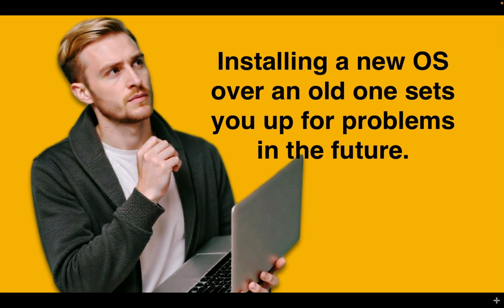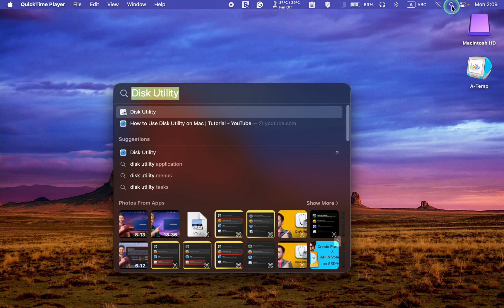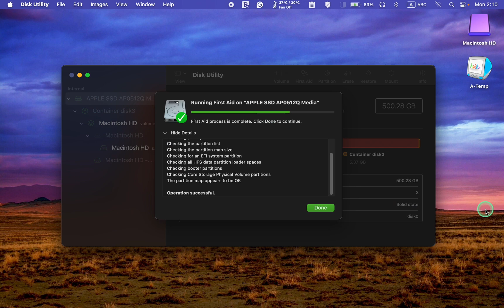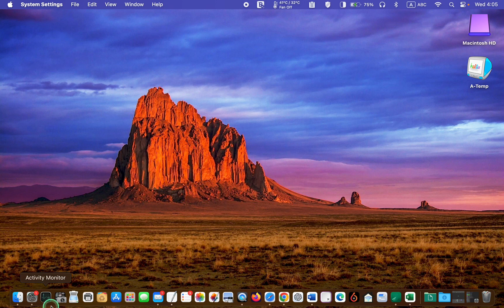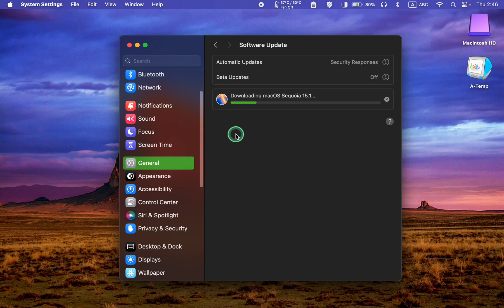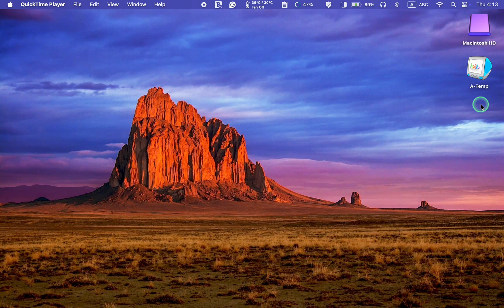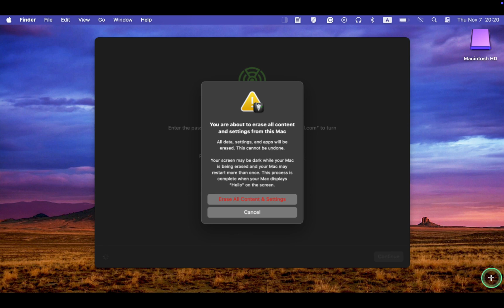How to Clean Install macOS Sequoia Without a Bootable USB Installer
In today’s tutorial, I will show you how to clean install macOS Sequoia without a bootable USB installer. I will use the ‘Erase All Content and Settings’ feature to reset my Mac to its factory settings without wiping and formatting my hard disk drive or SSD. In this tutorial, I will first upgrade from Sonoma to Sequoia on my MacBook Pro M1 and then reset it to factory settings.

You may ask, “Do I have to perform a clean install?” The answer is “No.” However, installing a new OS over an old one sets you up for problems in the future. Therefore, I recommend a clean installation to remove all the accumulated junk files, annoying quirks, and unneeded apps you may have installed on your Mac and forgotten to uninstall.

🕒 Timestamps & Chapter Details

00:00 – Introduction: How to clean install macOS Sequoia Without a Bootable USB Installer
01:11 – What to Do Before Performing a Clean Installation of Mac OS
01:36 - How to Use Disk Utility to Check Your Mac Hard Disk Drive or SSD Health
02:50 - How to Update or Upgrade from macOS Sonoma to Sequoia
04:58 - How to Reset macOS to Factory Settings Using the ‘Erase All Content & settings.’ Feature

✅ Title: How to Install the Final Version of macOS 14 Sonoma

👉 Title:
🔗 Link:

🎦 Play List 🎦